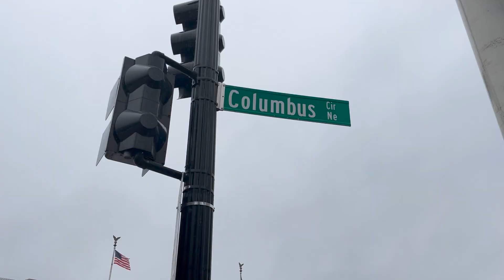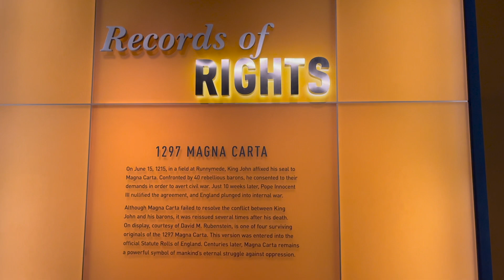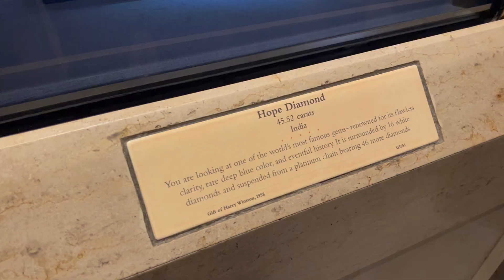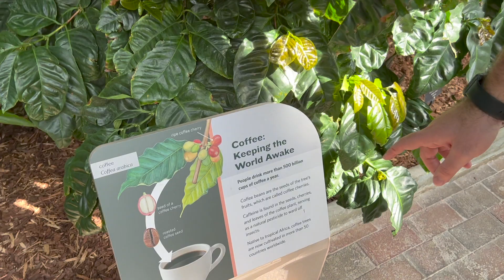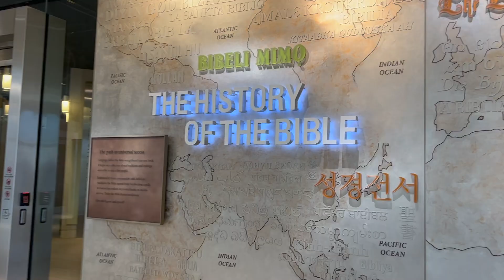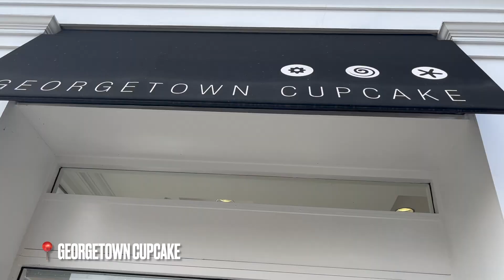Fim de Semana em Washington, D.C. | Explorando o máximo da cidade em 2 dias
Descubra como aproveitar ao máximo um fim de semana em Washington, D.C.! Neste vídeo, exploramos os pontos turísticos mais conhecidos da capital dos Estados Unidos.

DICA: começamos nossa viagem chegando pelo aeroporto de Baltimore, que fica 45 minutes de distância de trêm da capital. Os valores dos vôos geralmente são mais baratos, mesmo tendo que comprar a passagem de trem que custa $8 na linha local (MARC).

📍Pontos turísticos que conhecemos:
-Capitol Hill
-The U.S. Capitol Visitor Center
-Library of Congress
-National Archives Museum
-Smithsonian National Museum of Natural History
-Union Station
-Botanical Garden
-Museum of the Bible
-The White House
-Washington Monument
-Lincoln Memorial
-Georgetown Cupcake
-Georgetown